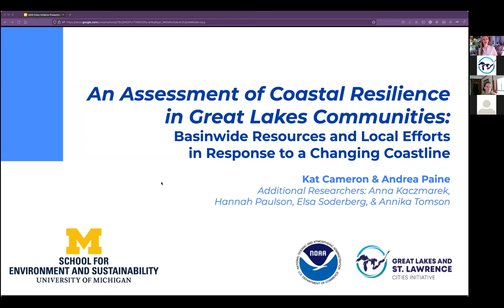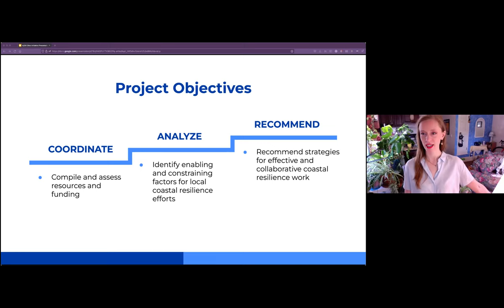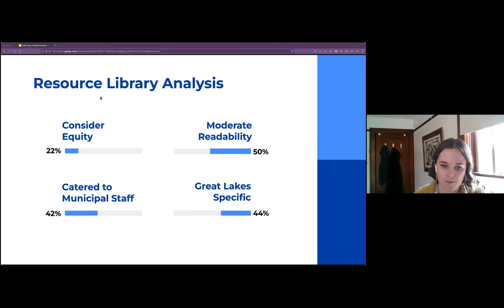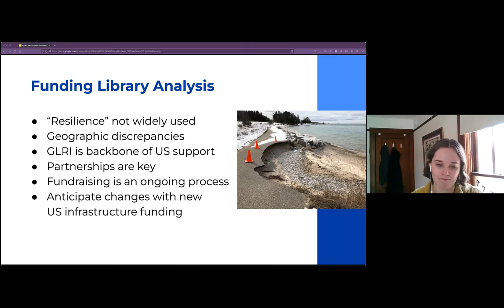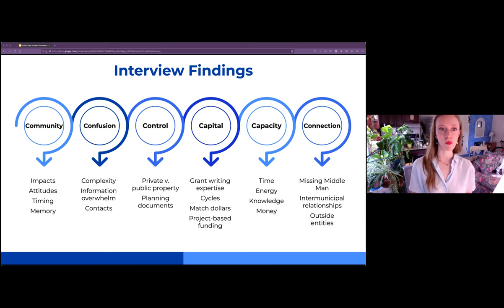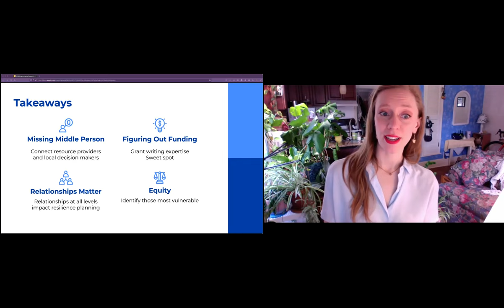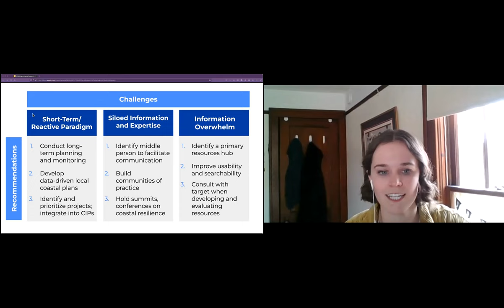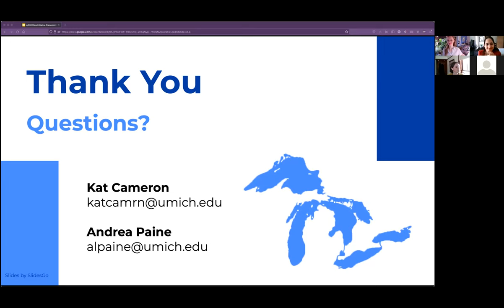Webinar - University of Michigan Graduate Students Present Research Findings on Resiliency Resources